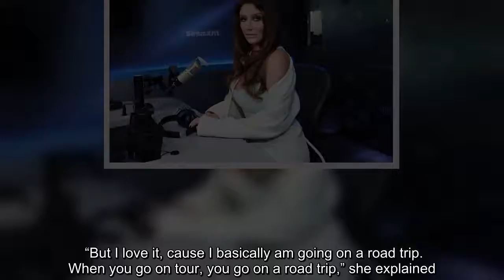Kesha knows how to make her tours memorable for her crew. The musician spoke on SiriusXM’s "Andy Coh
Kesha knows how to make her tours memorable for her crew. The musician spoke on SiriusXM’s "Andy Cohen Live" about what being on the road for her tours is like as she promoted her new supernatural show "Conjuring Kesha". When asked by Cohen whether she's visited any supernatural sites in Los Angeles, Kesha admitted she…